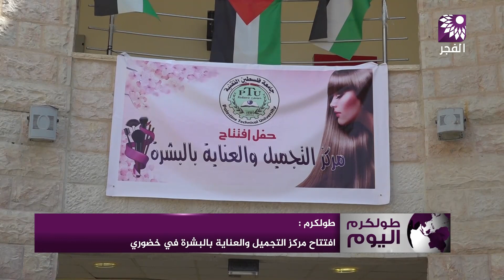افتتاح مركز التجميل والعناية بالبشرة في خضوري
تلفزيون الفجر | افتتاح مركز التجميل والعناية بالبشرة في خضوري